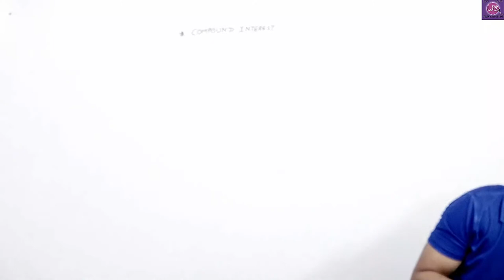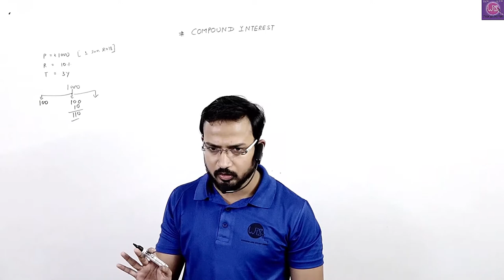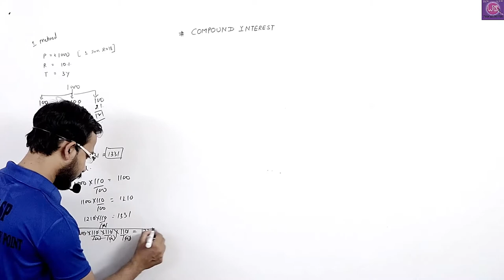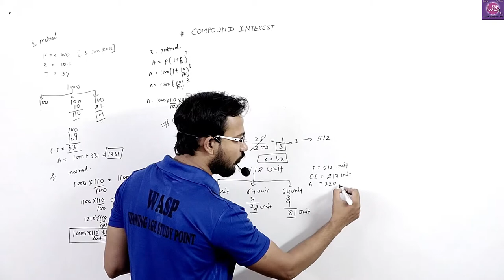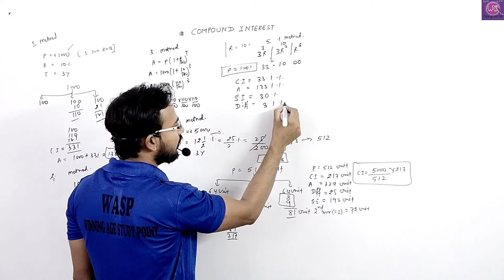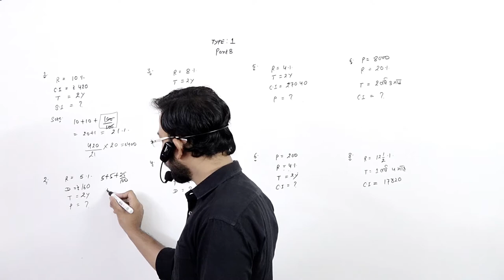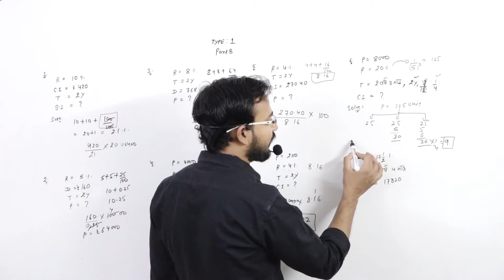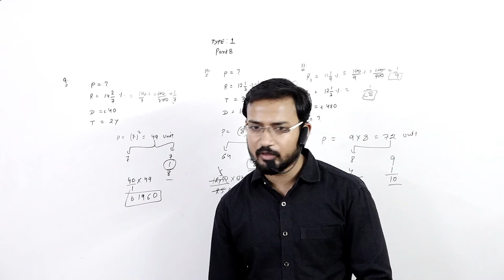compound interest ssc cgl